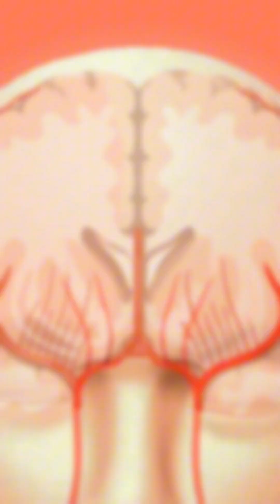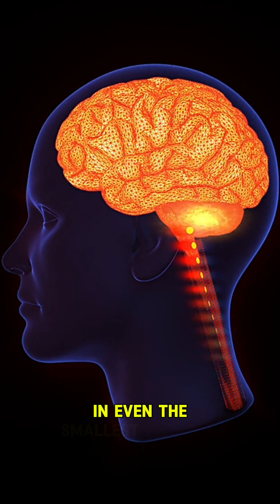Why Flow State is the Key to Mind-Body Mastery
There’s a reason elite performers, creatives, and researchers continue to study and pursue the flow state—it’s not hype, it’s a measurable shift in how the brain and body work together under focused conditions.

This video breaks down what flow actually is from a psychological and neurological perspective, why it matters, and how to begin fostering more of it in your everyday life. Whether you're training, creating, or simply trying to move through the day with more clarity and purpose—this is for you.

Grounded in both research and experience, this is part of a broader conversation at On Point Mind and Movement—where I explore the intersection of mindset, physiology, and personal growth.